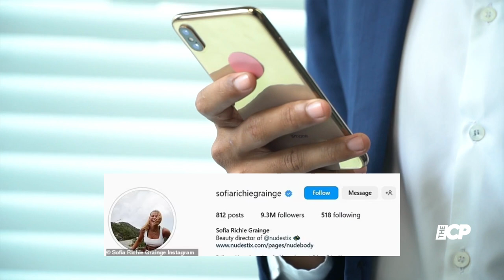Sofia Richie and Elliot Grainge enjoy dinner and movie on the beach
Must Watch:
Sofia Richie and Elliot Grainge enjoy dinner and movie on the beach during honeymoon at $2K a night resort in the Maldives